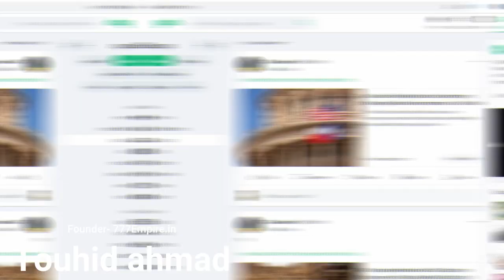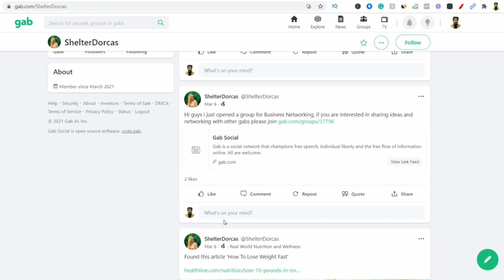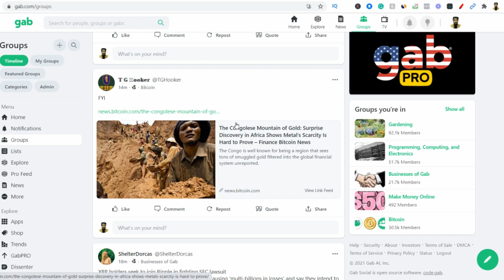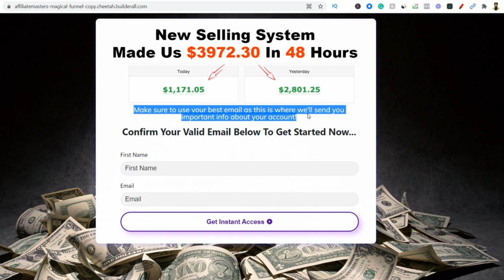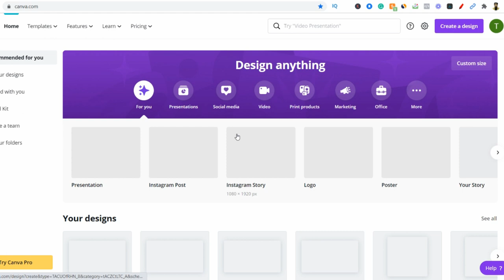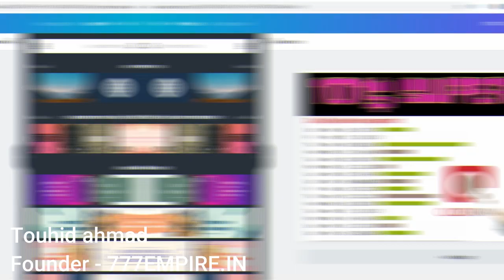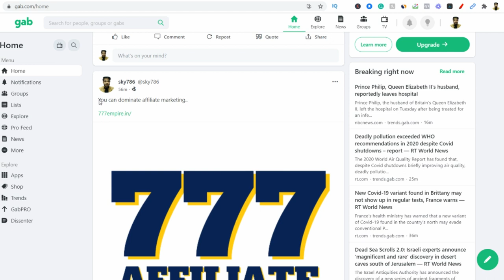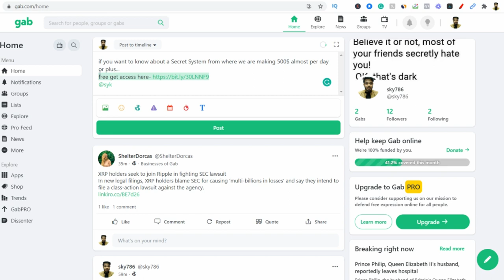Make Your first 490$ fast from affiliate marketing ( Gab free unlimited traffic ) Last Part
Affiliate marketing for beginner - Get your first 490$ with free traffic
🔥 [Hindi/Urdu]